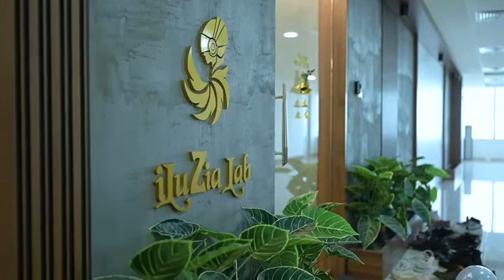Iluzia Labs Christmas Celebration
There is nothing more wholesome then spending time with your friends. Though this year had its ups and downs, the best to come out of this year was that we got to see our colleagues and friends and relive those old memories. Here is a look at how the christmas celebration went down at Illuzia labs.